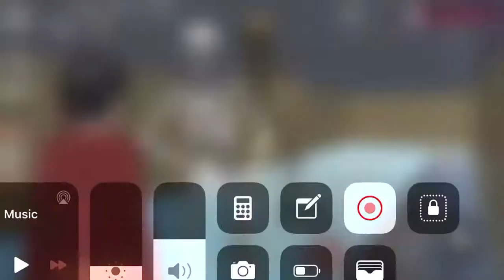Unite In The Sky - Waterway Skeletons | Sakura School Simulator